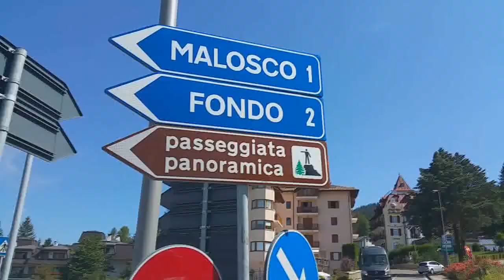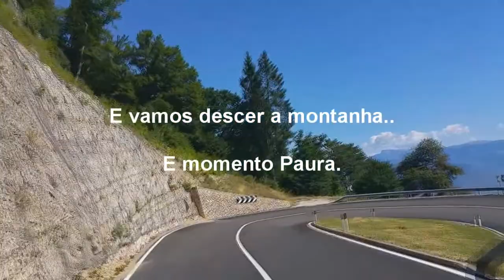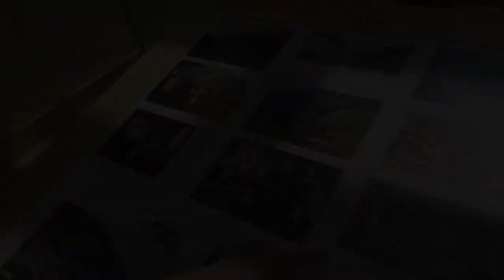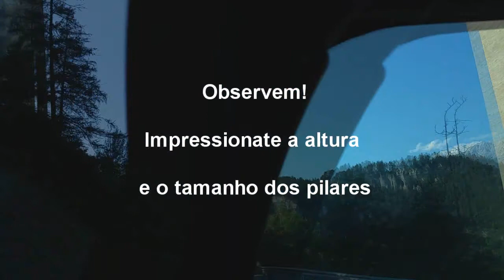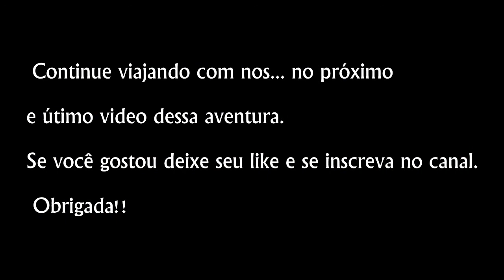# Vlog ITALIA Hotel / AUSTRIA Innsbruck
Ola!! nesse video mostramos algumas imagens durante o nosso retorno pra Inglaterrra.
Presenciamos novamente senarios maravilhosos e perfeitos.
Espero muito gostem!